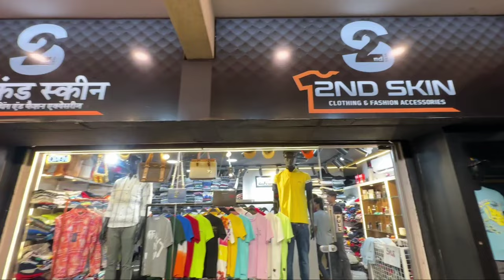International & Luxury Brands | Upto 90% Off | Puma Poloneck,Shirts,Jeans| Branded Clothes in Mumbai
▶▶▶▶▶▶Shop Details◀◀◀◀◀

For video call & Photos

Insta id
2ndskin.kanakia

To receive update on new articles

Address
2nd skin clothing,
Shop G15, Kanakiya Sevens CHS, Besides Times Square, Sagh Bagh , Marol Andheri East,
Mumbai- 400059

▶▶▶▶▶▶▶ Keywords ◀◀◀◀◀◀◀

dubai best perfume store
dubai cheap perfume store
dubai best original perfume store
dubai best perfume spot
dubai best perfume brand
perfume
sexiest perfume
fragrance review
jeremy fragrance
demi rawling
best fragrances for men
best fragrances for women
new perfumes
perfume collection
fragrance collection
designer perfume
most complimented perfumes
most complimented fragrances for women
top 10 most complimented
the scented
fragrance
Badboys Malad
Malad Clothes
Badboys Branded clothes
Branded clothes
100% branded clothes in cheap price in mumbai
divine collection
imported collection
Justlook colaba
branded clothes
Original clothes
Branded clothes in cheap price
100%original clothes
Justloook colaba
Mumbai collection
Viral clothes video
Surplus clothes
Justlook collection
Justlook wholesale
original t-shirts
justlook colaba
colaba causeway
bangkok collection
Branded clothes
Bangkok collection
Justlook colaba
100% branded clothes in cheap price in mumbai
branded clothes in cheap price in mumbai
divine collection
original clothes
original branded clothes in cheap Price
original shirts
original t-shirts
original jeans
original jackets

Till Than
Om Sai Ram. 🙏
Jai Hind. 🇮🇳